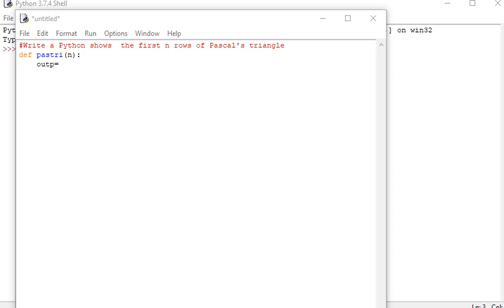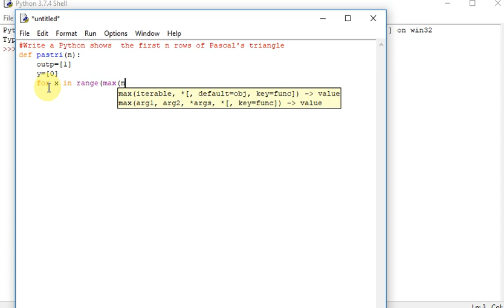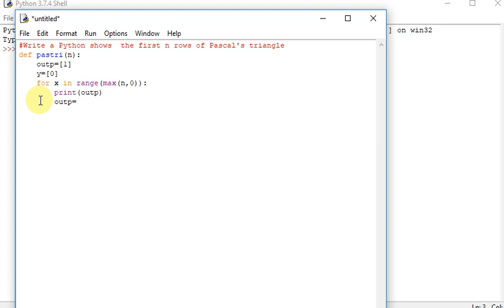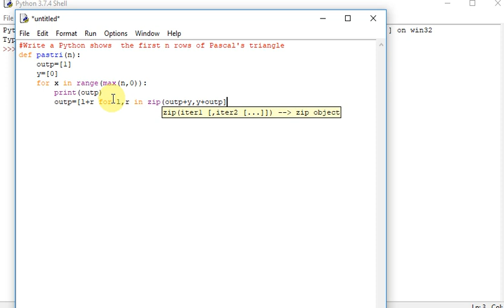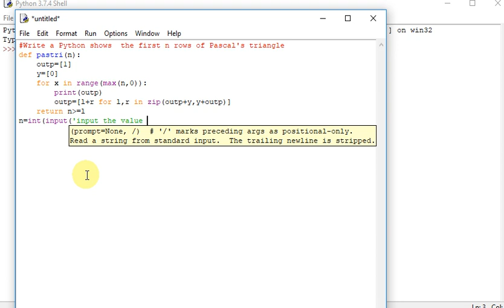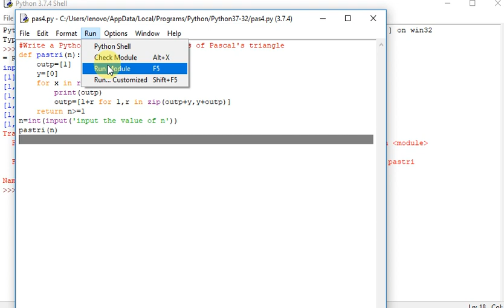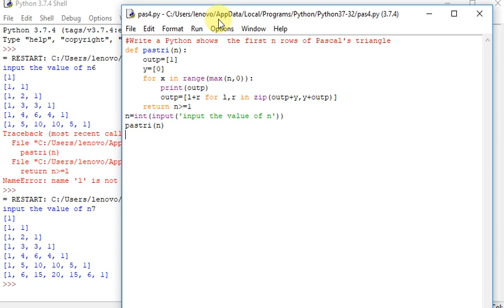Pascal's Triangle in python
Write a Python shows  the first n rows of Pascal's triangle